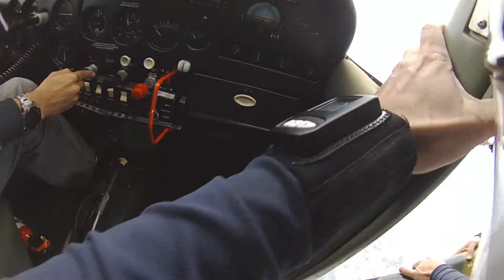2 Saltos 4-Way em CGP-Novo Hamburgo